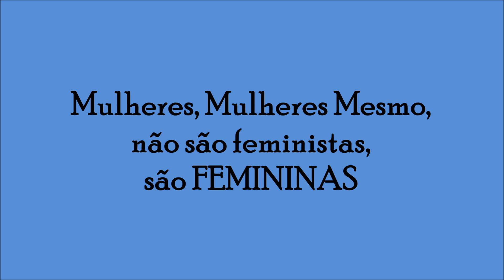Mulheres, Mulheres Mesmo, não são feministas, são FEMININAS - vídeo do POETA - música TAVARES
Mulheres, Mulheres Mesmo, não são feministas, são FEMININAS - vídeo do POETA - música TAVARES - Heaven Must Be Missing An Angel